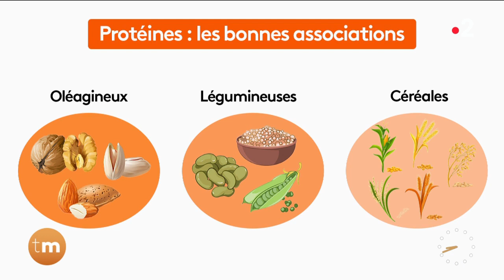Santé - Un repas sans viande ? Les alternatives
À l’approche de l’hiver arriverons-nous à résister l’assiette de charcuterie qui accompagne habituellement la raclette ?
Notre spécialiste santé Christelle Ballestrero nous livre tous ses secrets sur toutes les alternatives sans viandes.